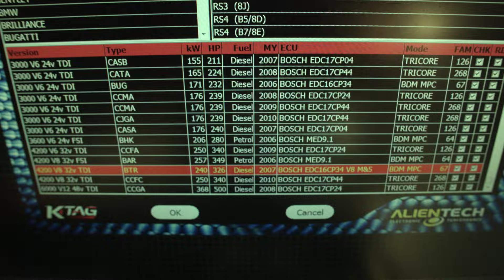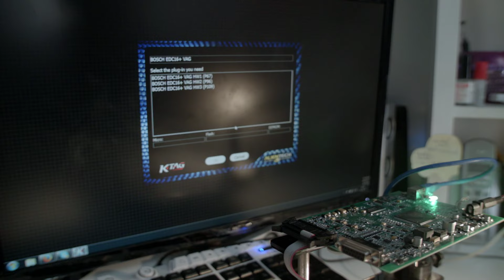Reading Dual ECU Bosch edc16cp34 via BDM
This is Dual ecu edc16cp34 from Audi Q7 4.2 v8 TDI
Normal reading procedure via BDM port using Ktag.
Dual ECUs are Master and Slave, all files are the same except for eeprom. In ordery to successfully remap both ecus must have same flash file or car will not start.